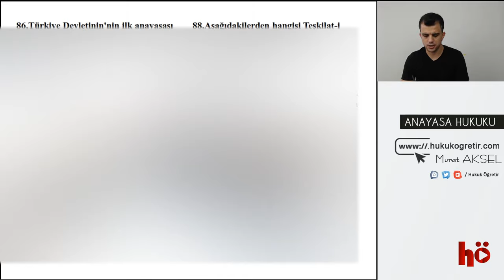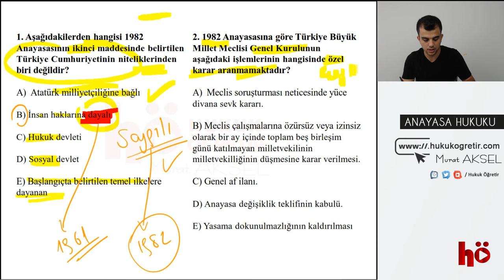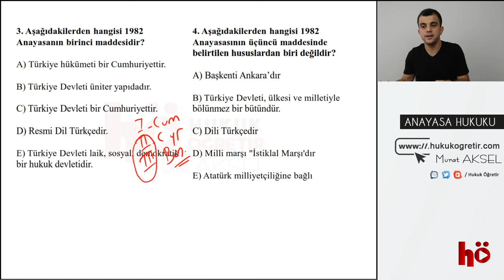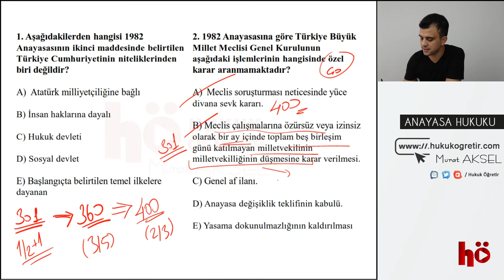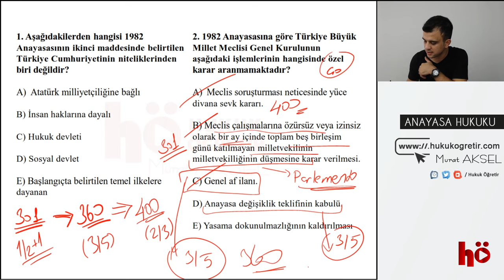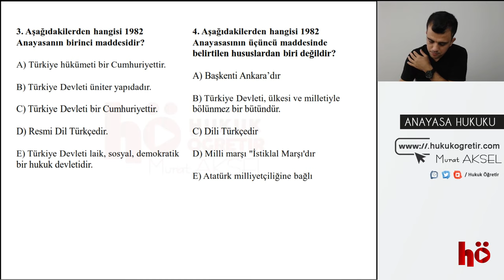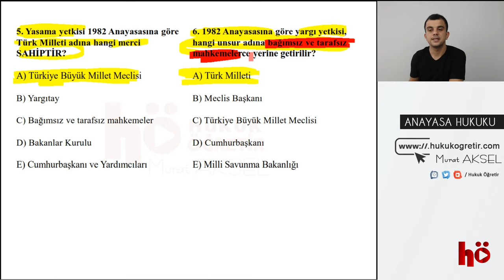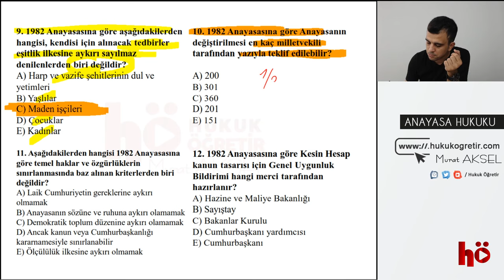41 | Genel Tekrar Öğretici Sorular (120 Soru) | Anayasa Hukuku